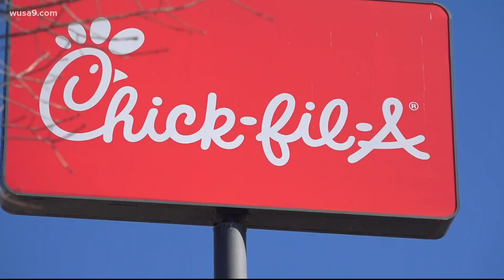Man shot outside Chick-fil-A in Northeast, DC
DC Police said the victim is unconscious and unresponsive, but this has not yet been declared a homicide.